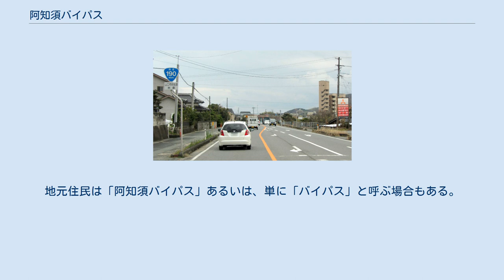阿知須バイパス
阿知須バイパス 山口県山口市阿知須 阿知須バイパス（あじすバイパス）は山口県山口市阿知須から同県宇部市東岐波に至る道路（一般国道190号バイパス）である。
 かつて、国道190号は旧・阿知須町（現・山口市）の中心集落である阿知須（あじす）地区を通過していた。
この区間は、宇部市とその東部方面を結ぶ幹線道路として交通量が増大していた上に、歩道のない2車線道路であったことや、踏切を2度交差することから頻繁に交通渋滞が発生し、交通安全上の問題も生じていた。
阿知須駅を中心とした沿線地域では市街化が進展しており、現道の拡幅は用地補償費等の増大が想定されたことから、JR宇部線の西側に阿知須地区の市街地を迂回する形でバイパス道路が建設された。
 1976年（昭和51年）12月に全線開通し、現在では旧道の通過交通のほとんどがバイパス側に移行している。
開通後、バイパス沿線にはサンパークあじすやハイパーモールメルクス宇部といったショッピングセンターをはじめ、ロードサイド店舗が多く立地していった一方で、生活道路となった旧道沿線の市街地には開通前と大きな変化は見られず、旧来の市街地がほぼ更新されることなく残存している。
 全線にわたって2車線であるが、阿知須中学校前交差点付近等は4車線規格で建設されている。
2014年現在、バイパス区間の拡幅計画は無いが、事実上山口宇部道路が当バイパスのさらに外側を迂回するバイパスとしての機能を果たしている。
 この路線は、一般的な道路地図においてバイパス名が記載されていることは少ない。
地元住民は「阿知須バイパス」あるいは、単に「バイパス」と呼ぶ場合もある。
 ^ a b c d e f g 『五十年のあゆみ』